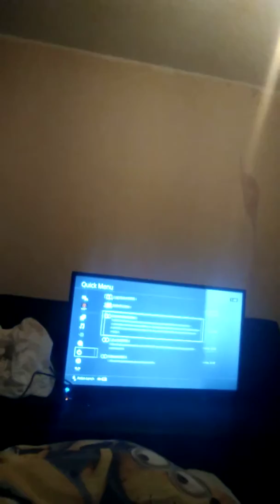Why I don't upload